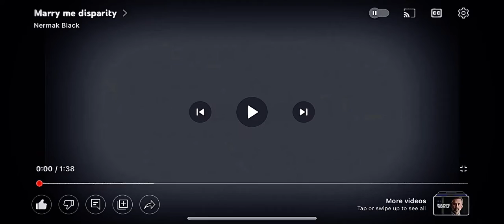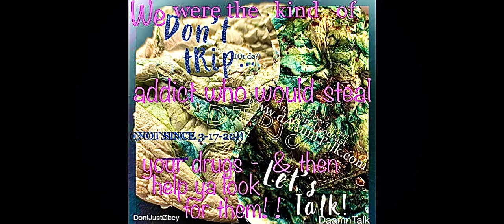‘Marry me disparity’ -NermakMuzik spoken word ‘Rhythm And Poetry’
The DaamnTalk RecoveryDiscovery blog is for Us addicts with co-occurring disorders & diseases! *@ 30 y/o, *nearly 2 decades ‘missed’-diagnosed, *13 page ‘criminal’ history report, *8 inpatient rehabs & *over a dozen jails- *totaling over 3 years of confinement… RECOVERY IS STILL POSSIBLE! Last year, after experiencing a seemingly random & utterly insane mental collapse of psyche, diagnosed 1st with Schizo-E-disorder, a genetic mental-disability mimicking that of Schizophrenia. The breakdown occurred just days after receiving an officer at Our door, with service of a potential restraining order against ‘me’ & Our (then) 7-month old son, (via his mother).
   The situation deteriorated as on March 9th, 2021, We called 911 while pulling onto the side of a quiet, wooded road; underwent what felt like a heart attack after the onset of the most extreme panic-attack We’d ever had. After, (another), blackout, (the 2nd that night thus far), We ‘came to’ coasting 5mph on the wrong side of a similarly wooded, 2-lane road, with at least 3 cop cars & an ambulance surrounding Our ‘yota like they were Our own private escort service... ~{With a working ignition interlock in Our truck, We attempted to explain that We were in serious need of ‘physical/mental help.’} Mind you, We were rapidly digressing into ‘textbook’ paranoid delusion…
   The officers heard Our request only after they ‘breathalyzer’d’ ‘Us’, field tested Us & then handcuffed Us into the back of an ambulance... (After passing their tests.) Our mental state during this ordeal was that of one without days & days of sleep or rest; We remember believing that the officers were attempting to perform an ‘exorcism’ on Us while at the hospital. Three large, male officers had Us pinned down onto a bed as the forth officer took out the biggest Daamn needle to take my blood. Struggling not only physically, We were mentally wrestling to comprehend what was unfolding & losing the battle! Having arrived in this scene after having bounced in & out of consciousness, resulting from calling 911 for help - While deep in disillusionment - Our last memory before waking up in a solitary cell - will literally haunt Us for the rest of Our days on Earth…..
 **[It gets graphic ….. so we cut the post here]**
Ultimately charged with ‘driving under the influence’, the officers report reads, “…likely a meth-induced-psychosis...” Additionally, the county saw fit to hit Us with *Resisting arrest & *Assault on an officer, (a class C felony). After release on these charges maybe 3 days later, (no bail was set), We were so ‘mentally ill’ that We failed to comprehend the problem was with Our perception! ~{We recall convincing Ourself that we’d crossed over into a parallel plain, an alternate reality where everything was very similar, yet, eerily off. Having become homeless, the proceeding 3 months were spent wandering Washington State either on blood-blistering feet, hitchhiking with randos or via one of many county busses. ~{Utterly mind blowing to Us now; The story is seemingly one straight out of an AlfredHitchcock horror!}
   Finally, in mid June 2021, another arrest. This time the result of breaking into, ‘the Church of Jesus Christ’, (the voices were assuring the Church would provide Us with both water & a safe place to finally rest Our eyes.) The next morning, after being shot & subdued, (by a rubber bullet), while incarcerated in jail #3, Our family (finally) located Us & invoked a particular lifesaving law, one that required the jail to ‘do a 1077’ - ‘perform a mental health evaluation’. Diagnosed ‘Stress-Induced-Schizo-Effective’, they prescribed anti-psychotics & over a rough period of  10 days - We proceeded to come back to reality! This insane nightmare had finally taken a turn…
   (But We were far from being out of the fryer…)
Thanks so much for reading! The support We’ve gotten has been truly incredible! For Us personally, apprehending Our disease was only possible once We were able to shed the stigma that We’d unintentionally stapled onto ‘mental-illness’. Believing all Our problems arose from Our disease of addiction - viewing any perspective diagnosis (bipolarawareness) as a weakness / - We are man! Brought up by the Schwarzenegger handbook!!) Daamn if We didn’t have a lot to learn…
   DaamnTalk IS an episodic series of interesting, unscripted interviews featuring 'DaamnWorthy' content: positively-political, predominantly- philosophical, potentially-pardonable, spirituality-infused creative content.
   If you'd like to keep the conversation going,
Join Us WHEREVER you get your social media!
        *simply type in ' DaamnTalk '
   (or) 'DailyDaamn' -(the daily news-snippet blog)
   It only takes 2 to Talk !
& let's keep the contemplation continuing in conducive credence.'
    Like We’ve said, "Contemplation is Great; Free-discussion’s Necessary!
     Thanks for Our time - Hope to *Talk soon!
               -DaamnKam